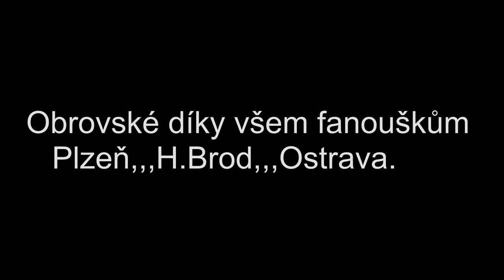BASTARD - koncert před Uriah Heep v Havlíčkově Brodě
Sestřih z koncertu kapely BASTARD před Uriah Heep v Havlíčkově Brodě v rámci společného miniturné po ČR.